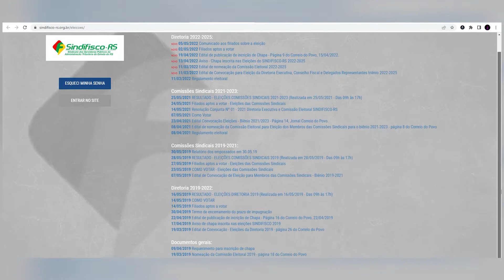Resumo da Semana da TV Sindifisco-RS (09 a 13 de maio)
Confira o vídeo produzido pela TV Sindifisco-RS com o resumo da semana de trabalho (09 a 13/05/2022) da Diretoria do Sindicato.

Nesta edição
• Eleições Sindifisco-RS 2022
• Coral Sefaz homenageia mamães no auditório do Sindifisco-RS
• Tocchetto assume presidência do Tarf